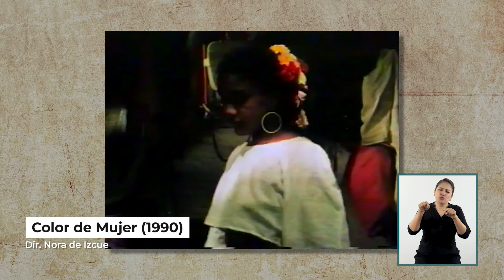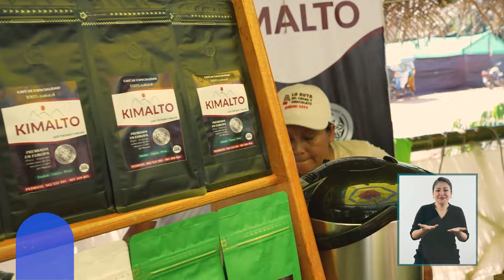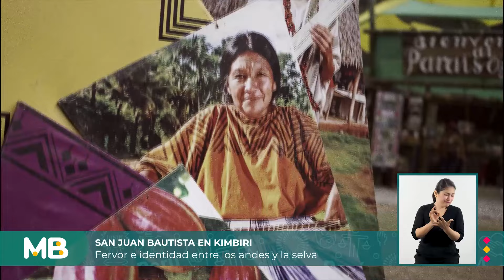Programa 20 - Temporada 2024 (06/07/2024)